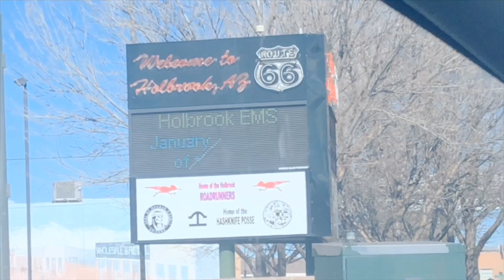Road trip from Maryland to California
Hello everyone!! On this vlog I was just sharing our long drive from Maryland to California.